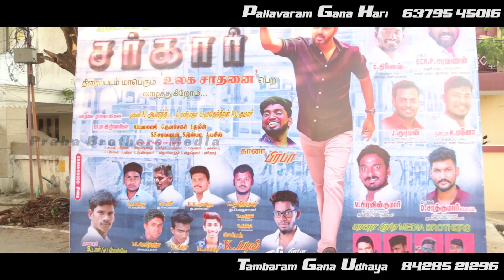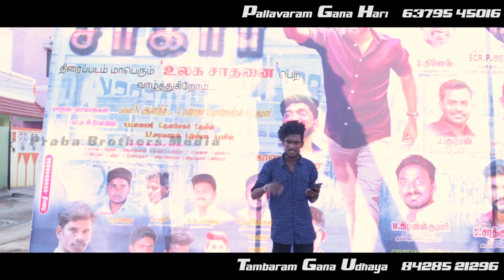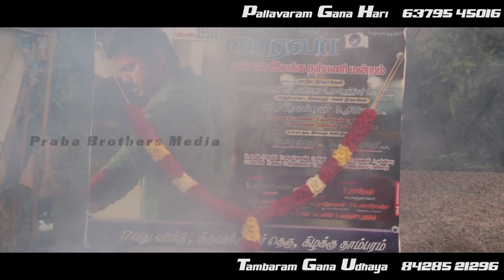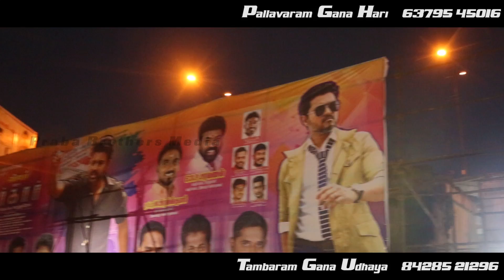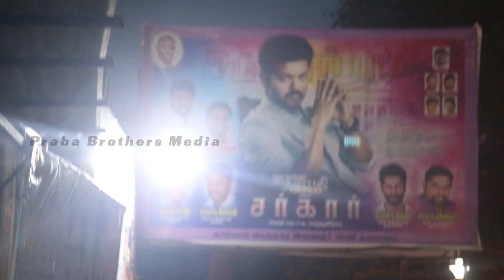NEW SARKAR SONG | Gana Hari & Gana Udhaya | Praba Brothers Media